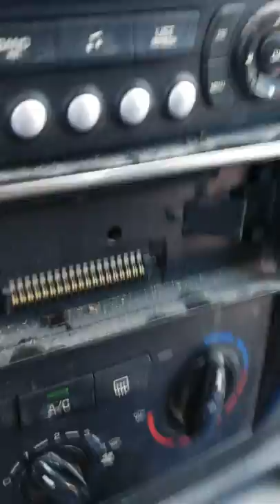Gran incendio en Elche fábrica polígono Carrús apunto de extenderse para los pinos--pinturas Susin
Incendio en Elche polígono de Carrús--pinturas Susin